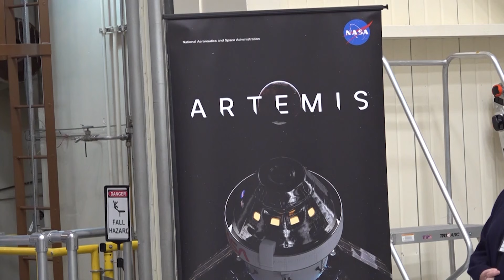NASA announces more delays in sending astronauts back to the moon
NASA announced more delays Thursday in sending astronauts back to the moon more than 50 years after Apollo. (AP produced by Javier Arciga).

Photo credit: NASA